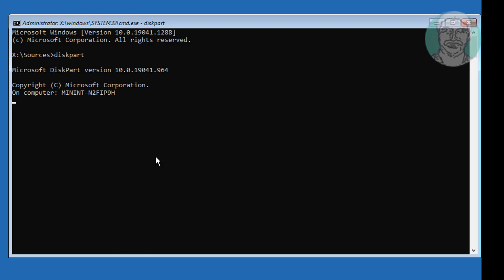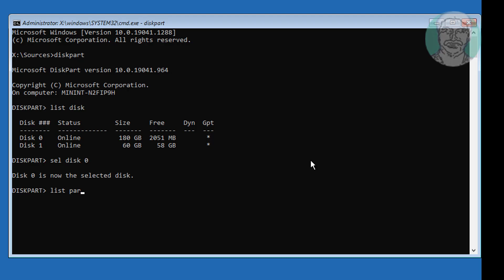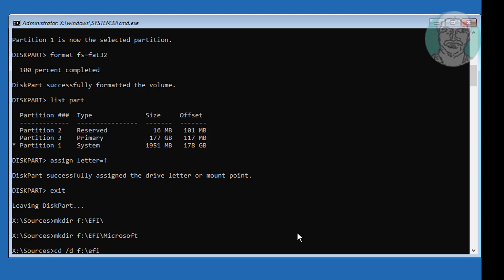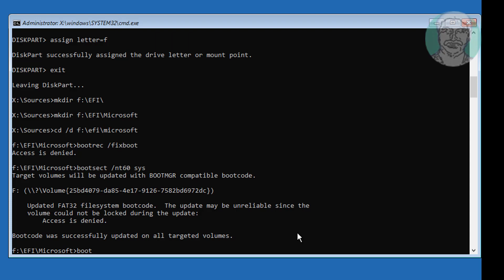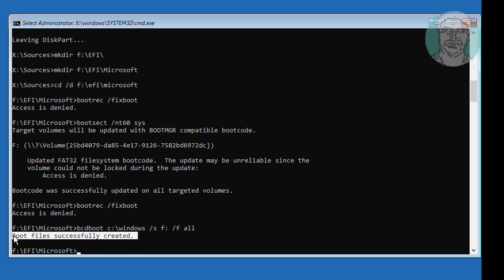How to Fix "Drive Where Windows Is Installed Is Locked" (UEFI or GPT Mode)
This Tutorial helps to How to Fix "Drive Where Windows Is Installed Is Locked" (UEFI or GPT Mode)

00:00 Intro
00:10 Boot With Bootable CD or USB
00:41 Command Prompt
00:44 Disk part
01:09 Create System Partition EFI
01:45 Format System Partition
02:06 Assign Drive Letter
03:37 Create Boot Files
04:59 Closing